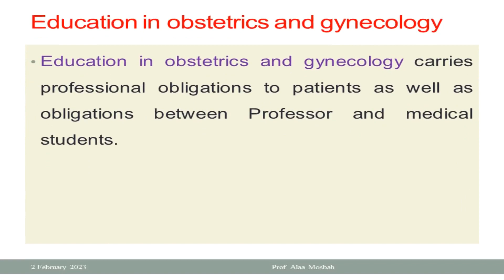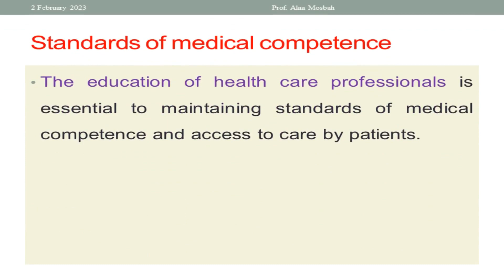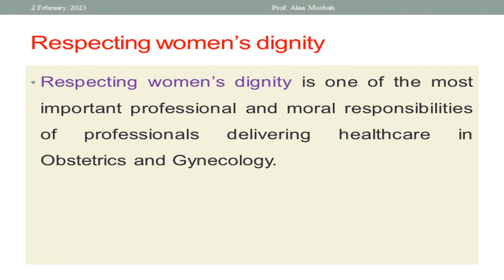Education in Obstetrics and Gynecology